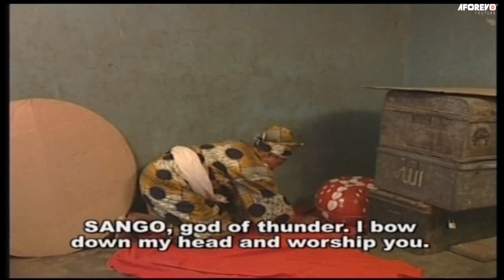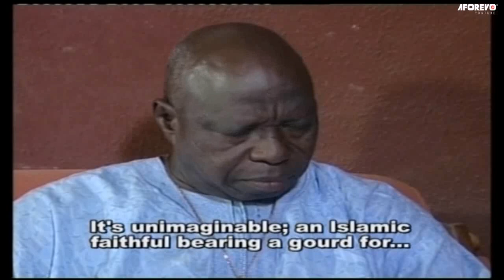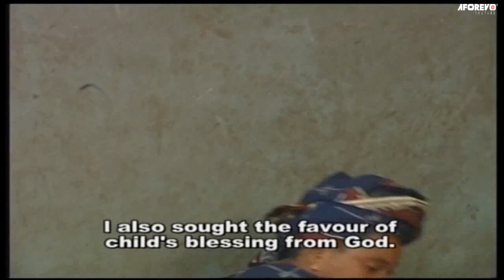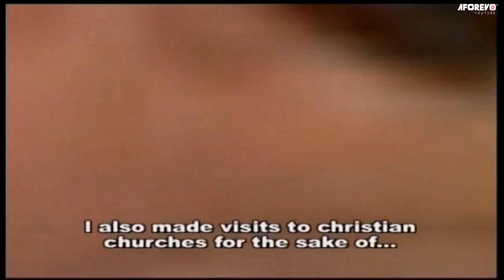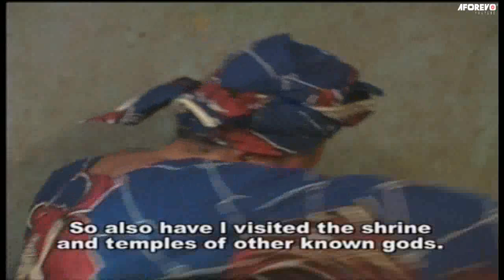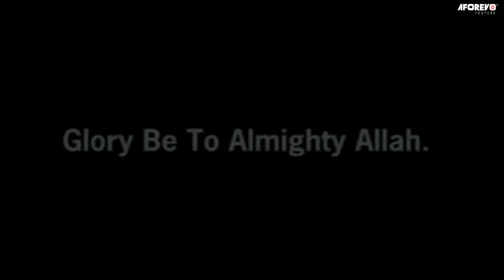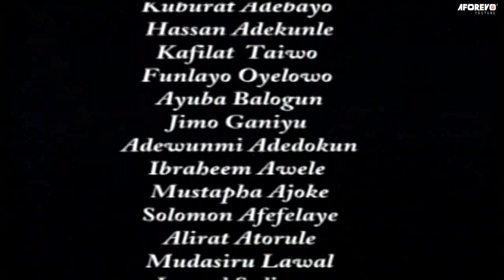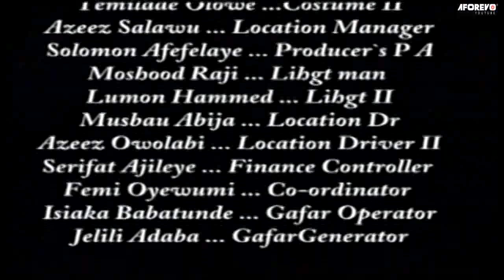IGBA SANGO - An African Yoruba Movie Starring - Iya Gbonkan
In the Movie, A thrilling story with a robust mix of action, suspense, and drama. Enjoy this very educational and entertaining drama movie...